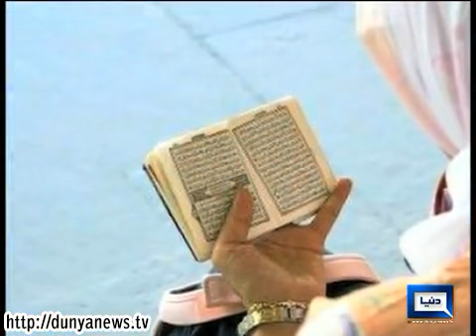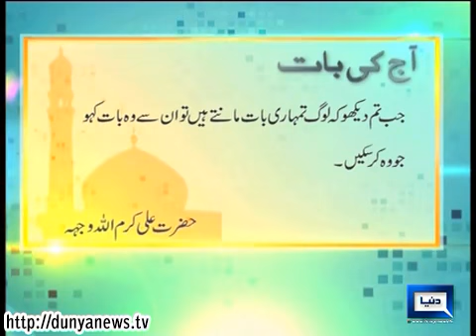Dunya News-Peyam-e-Subh-23-08-2014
Mufti Muneeb-ur-Rehman join Aniq Ahmad in Peyam-e-Subh to Discuss Q & A